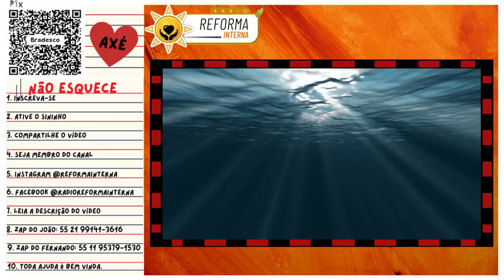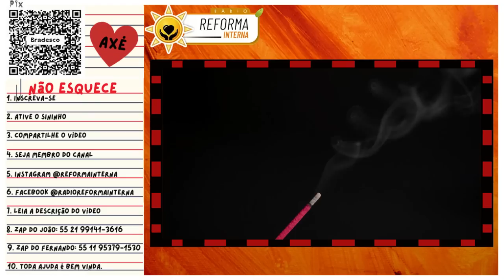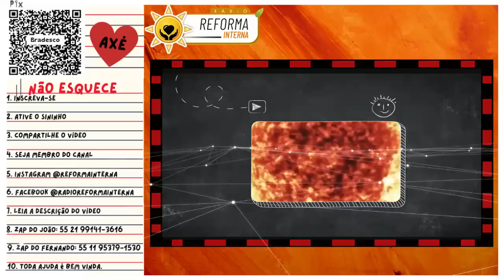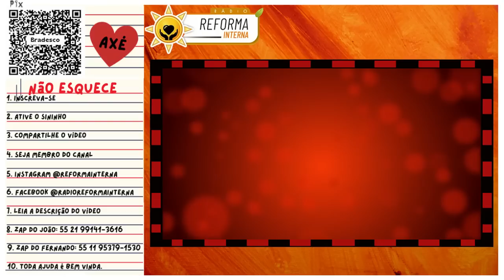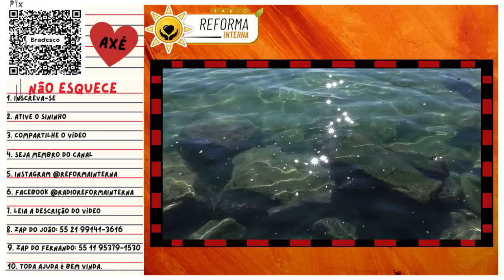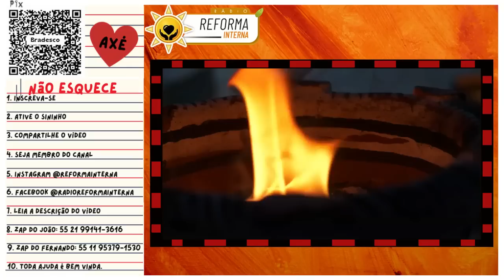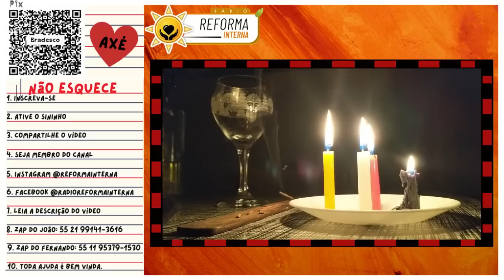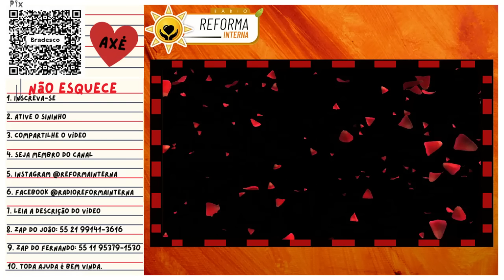Maria Mulambo - Mulheres, Amarração, Betelgeuse e o Destinos dos Filhos.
Preparem-se para adentrar o fascinante mundo da espiritualidade e do poder feminino com a estimada Pomba Gira Maria Mulambo.
No vídeo de hoje, intitulado "Maria Mulambo - Mulheres, Amarração, Betelgeuse e o Destino dos Filhos", você terá a oportunidade de explorar um tema intrigante e repleto de significado. Maria Mulambo guiará você por uma jornada de conhecimento e compreensão.
Maria Mulambo despertará seu interesse ao compartilhar seu vasto conhecimento sobre o assunto. Você descobrirá como as mulheres, com sua energia e intuição únicas, têm a capacidade de influenciar profundamente o destino de seus filhos.
À medida que o vídeo avança, o desejo de compreender mais intensificará. Maria Mulambo explica como a amarração, um ritual ancestral, pode trazer consequências.
Por fim, a Pomba Gira Maria Mulambo o convidará a agir, a dar os próximos passos em sua jornada de descoberta. Ela compartilhará orientações práticas para que você possa aplicar as lições aprendidas e começar a influenciar positivamente o destino de seus próprios filhos.
Portanto, não perca esta oportunidade ímpar de explorar o conhecimento espiritual com a Pomba Gira Maria Mulambo. Sinta-se inspirado, informado e pronto para agir. Abrace a magia que envolve as mulheres.
Betelgeuse é uma estrela supergigante vermelha localizada na constelação de Orion. Em 2019, ela chamou a atenção dos astrônomos por apresentar uma diminuição significativa em seu brilho, levantando especulações sobre uma possível supernova iminente.
Hoje a estrela começou a se recuperar e agora, apresenta um brilho 140% maior do que o seu brilho normal. E aí, será que é agora que ela explode?

🌻Ajude a manter este trabalho:
☎️CONECTE-SE COM O SACERDOTE JOÃO HENRIQUE:
☎️CONECTE-SE COM O SACERDOTE FERNANDO PARADA:
✅ HASHTAGS DO CANAL
🔴 TERAPIAS OFERECIDAS.
WhatsApp de atendimento: 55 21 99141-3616
Mesa Radiônica
Mesa Vibracional